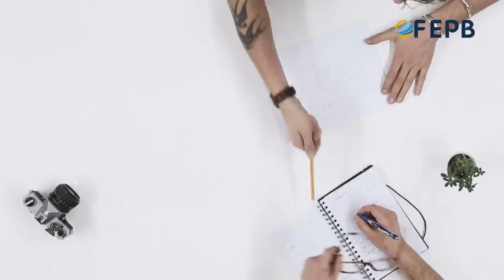Mensagem Espírita: Em Torno da Profissão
Livro Sinal Verde Capítulo 18 - Em Torno da Profissão

Produção de Imagens: DECOM - Departamento de Comunicação da FEPB.
Realização: FEPB -  Federação Espírita Paraibana

Colaboradores: TVCETE e FeB